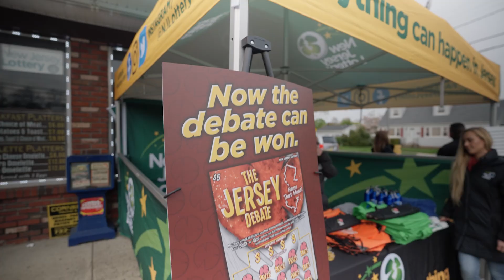NJ Lottery | The Jersey Debate | Meat-Up Retailer Events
To celebrate the launch of our new Jersey-sentric Scratch-Offs, the $5 The Jersey Debate tickets, our promotions team is hosting special Meat-Ups at retailers across the state.